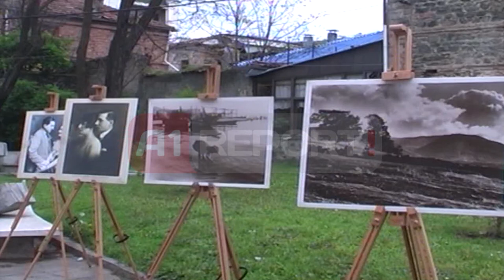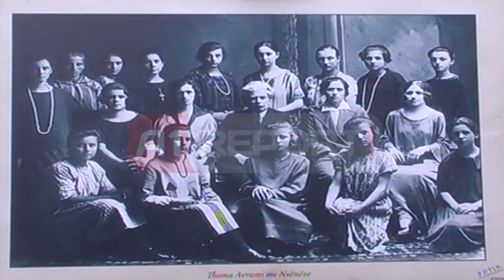A1 Report - Ekspozita, inventarizohet vepra artistike e fotografit Kristaq Sotiri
KORCE - Një ekspozitë fotografike me titullin "Kristaq Sotiri, artisti i muzës shqiptare" është hapur në Muzeun e Arsimit në Korçë me rastin e përfundimit të inventarizimit dhe dixhitalizimit të 13 726 pamjeve fotografike në xham dhe filmave, por edhe sendeve personale të mjeshtrit korçar të fotografisë.

Në ekspozitën ku u shfaqën 70 pamje në origjinal të fotografit të madh ka marrë pjesë edhe zv/ministri i Kulturës, Zef Cuni, i cili e ka konsideruar këtë si një hap të rëndësishëm sa i takon ruajtjes së vlerave të trashëgimisë kulturore.

Fototeka Sotir konsiderohet një pjesë shumë e rëndësishme e trashëgimisë sonë kultutore. Mjeshtri i madh i fotografisë ka realizuar punën e tij në gjysmën e parë të shekullit 20.